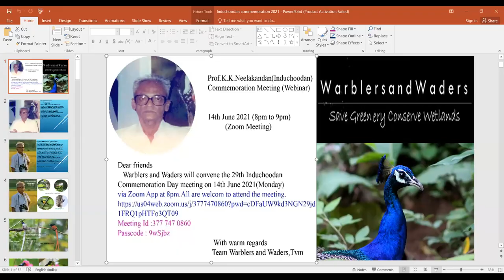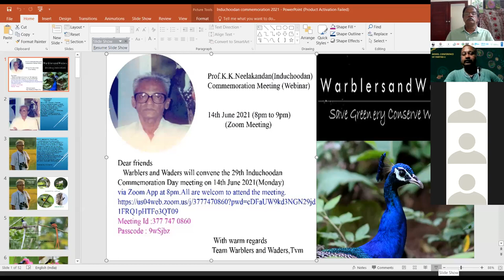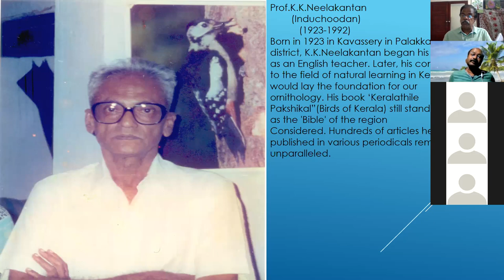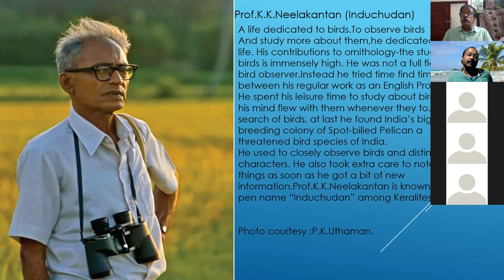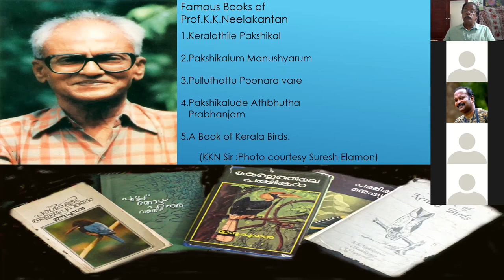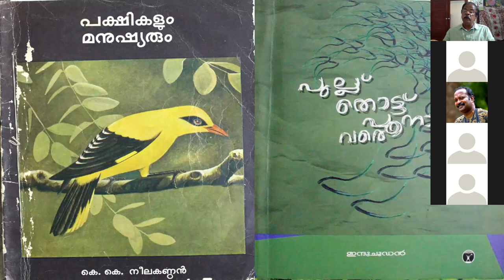Induchoodan commemoration 2021 Part 1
Warblers and Waders,Nature lovers forum of Thiruvananthapuram conducted 29th Induchoodan Commemoration webinar on 14th June 2021.Prof.K.K.Neelakandan famous ornithologist of Kerala.His famous book "Keralathile Pakshikal" is known as bible of birds of Kerala.